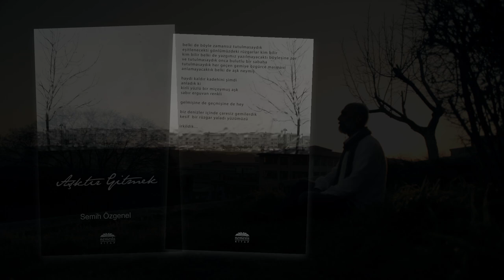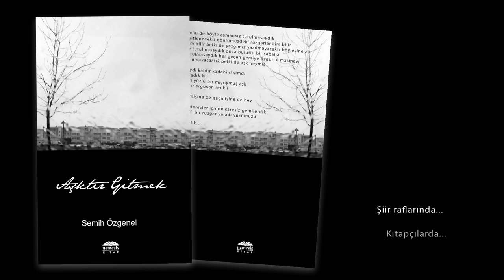"Aşktır Gitmek" Semih Özgenel (Teaser)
"Aşktır Gitmek"
Şiir
Semih Özgenel
Nemesis Yayıncılık

Yönetmen, Kamera, Kurgu: Ömhur Kaynak
Kamera Asistanı: İbrahim Mahir